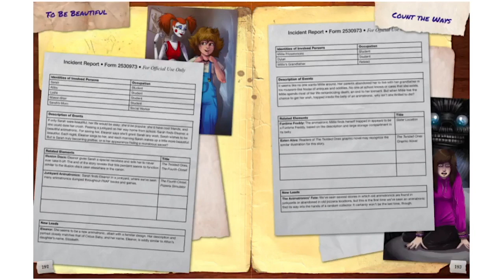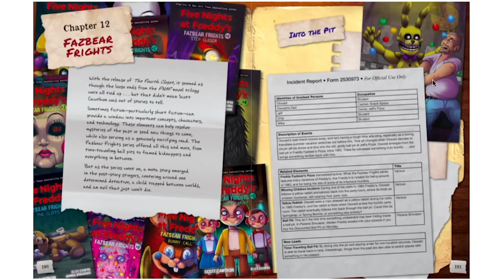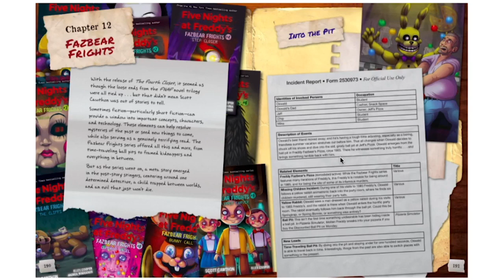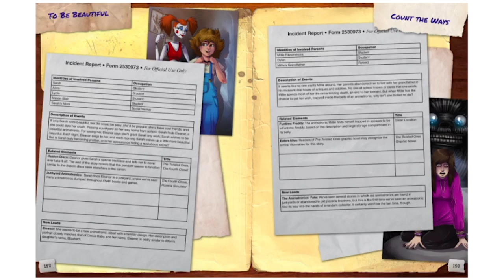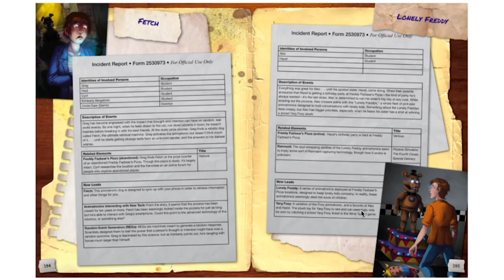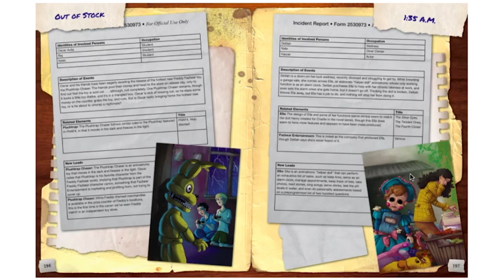THE ULTIMATE GUIDE READTHROUGH - Fazbear Frights 1-3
Today we start reading FNAF's Ultimate Guide that came out today, beginning with the Fazbear Frights section. We read from Into The Pit to The New Kid

(っ◔◡◔)っ ♥ juicy ♥